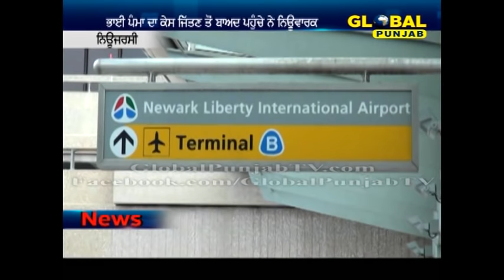" ਪਰਮਜੀਤ ਸਿੰਘ ਪੰਮਾ ਦਾ ਇੰਗਲੈਂਡ ਜਾਣਾ ਸੱਚ ਦੀ ਜਿੱਤ "